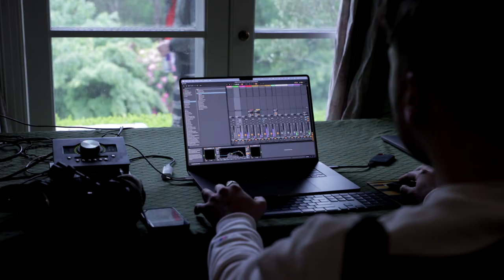Bliss n Eso - Hoops (Interview)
Interview with Bliss n Eso about their cover of Hoops.

The third release in the Mushroom 50 singles series, Bliss n Eso covers The Rubens' 'Hoops,' the band's biggest hit – topping triple j’s Hottest 100 in 2016 and going triple platinum.

Mushroom, one of the world’s most influential music and entertainment collectives, will be releasing a special series of re-imagined singles featuring artists covering classic Mushroom songs from across the past five decades.

In 1972, a 19-year-old Michael Gudinski formed Mushroom Records and Mushroom Music Publishing in Melbourne, and it didn’t take long for the companies to make a significant impact on the Australian music scene. By the mid ‘70s, Mushroom was at the epicentre of a seismic shift in the way Australians interacted with music and live entertainment, and things were never the same. Since then, Mushroom has been a driving force of near every element of the region’s music and entertainment industry, broadcasting Australian culture across the globe and bringing the world’s brightest talent to our doorstep for fifty years. Over the decades, Mushroom has blossomed into a group of two-dozen specialist music and entertainment companies that are each leaders in their respective fields. The Mushroom Group now incorporates international and domestic touring, booking agencies, artist and talent management, record labels, music publishing, merchandising, creative and marketing services, venues, exhibition and event production, film production and distribution, and more.

Throughout 2023, Mushroom has big plans commemorate fifty years of unforgettable songs, artists and moments with several upcoming special projects. So, keep your eyes and ears peeled for what promises to be a historic celebration of 50 Years of Making Noise.